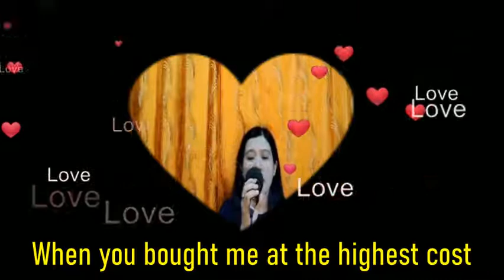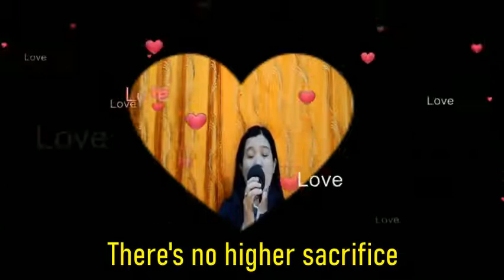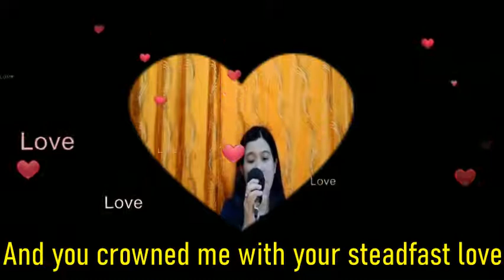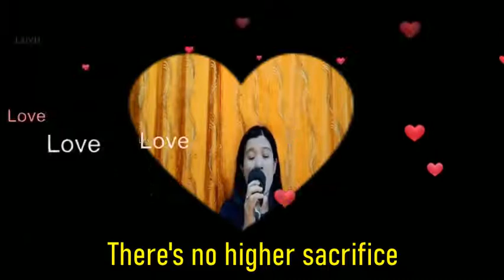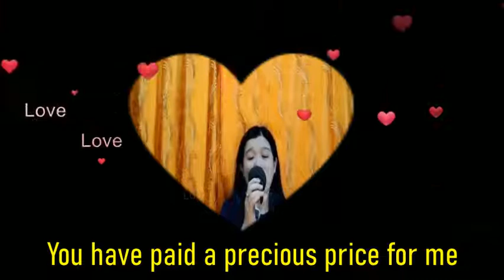NO GREATER LOVE - Communion Song | Lyrics & Chords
intro: D-D2/F#-GM7 G/A

I
G/A   D          D2/F#                             GM7     A7sus
You loved me,           when I was so unlovely
           D           GM7                     Asus  A  G2/B
You sought me        when I was lost
            D            D2/F#
You showed me
                                       GM7      D2/F#
How much you really loved me
                      GM7       A7sus                        D   D2/F#
When you bought me          at the highest cost

Chorus:
                     A/G    GM7  A/G  G    D2/F#  D/F#
There’s no great er love than this,
                    Bm7                         Em7  D/F#
There’s no greater love than this,
           GM7                             A7sus
That a man would give His life
             D2   D2/F#
For a friend
                      A/G   GM7  A/G  G    D2/F#
There’s no high---er       sac---ri--fice
            Bm7             F#m7         Em7
                  GM7                        A7sus    A   D
You have paid a precious price           for me

II
  You chose      when I was so unworthy
You cleansed me with your own blood
             D          D2/F#                             GM7      D2/F#
You clothed me     with righteous and mercy
                    GM7       A7sus              A7         D-D2/F#
And you crowned me with your steadfast love

Chorus:
                    Bm7                         Em7  D/F#
           GM7                             A7sus
             D2   D2/F#
For a friend